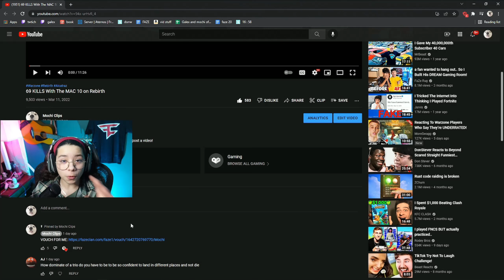The OTS 9 Is Back In REBIRTH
ThE OTS9 Is BACK And BETTER THAN EVER
The OTS Is the King In REBIRTH